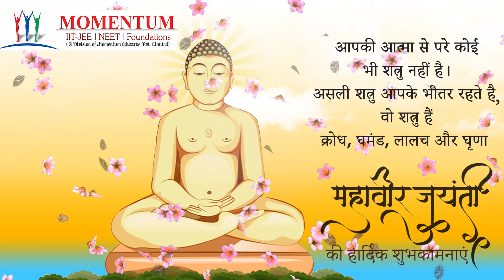Happy Mahaveer Jayanti | Momentum | Er. Sanjeev Kumar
May Lord Mahavir bless you on Mahavir Jayanti, and always.
Momentum Group wishes you all a very Happy Mahavir Jayanti.